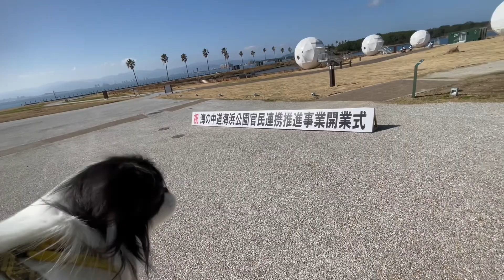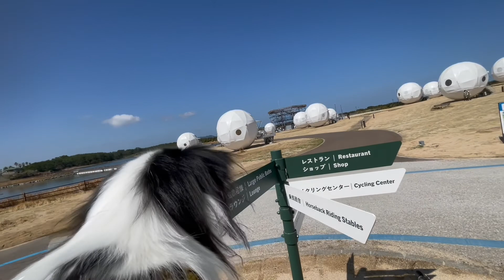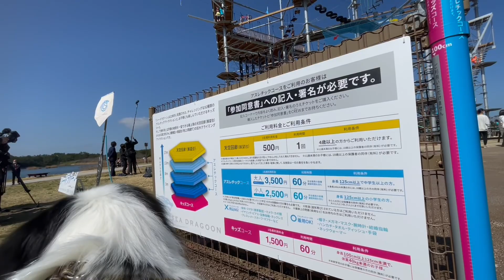狆犬千鶴姫「海の中道ドッグラン再開」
Amebaブログ「狆犬ちづひめ」2022年3月15日投稿をご覧ください。